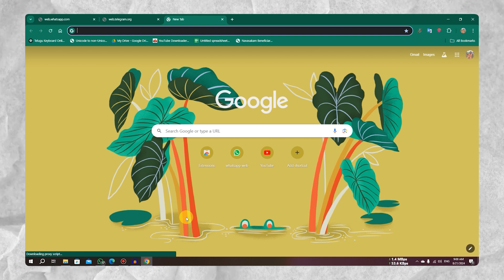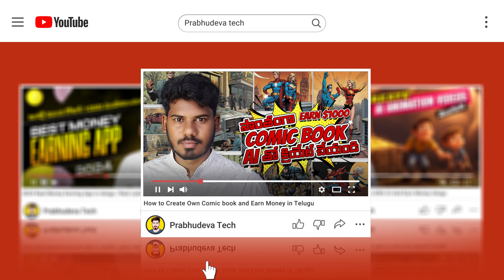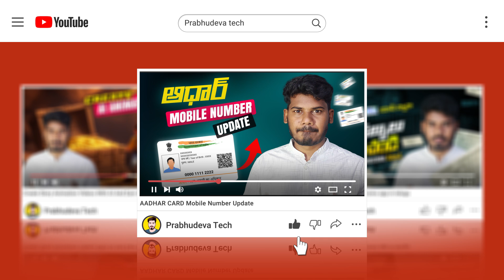How Enhance Your Voice into High Quality in telugu | PrabhuDeva Tech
How to edit Hd voice Clarity in telugu